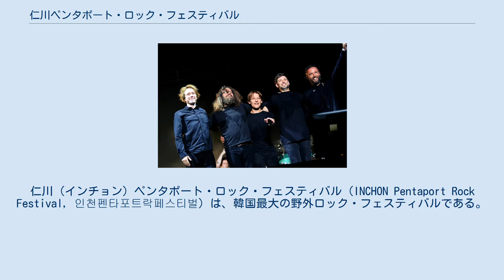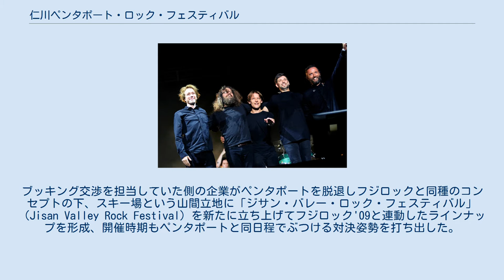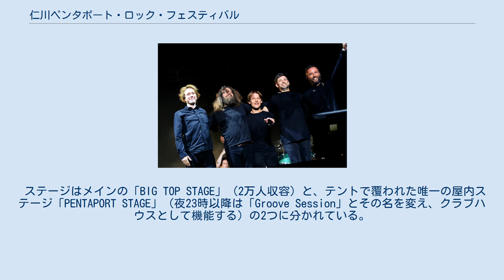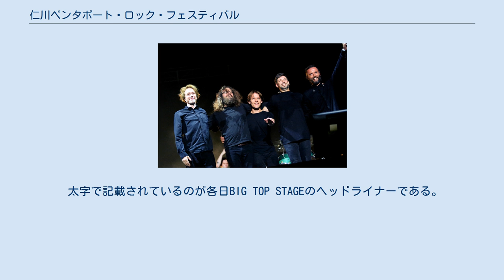仁川ペンタポート・ロック・フェスティバル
仁川（インチョン）ペンタポート・ロック・フェスティバル（INCHON Pentaport Rock Festival, 인천펜타포트락페스티벌）は、韓国最大の野外ロック・フェスティバルである。
通称「ペンタポート」。
主催は仁川広域市、仁川経済自由区域。
 2006年からスタート。
韓国・英国・米国・日本を中心とした国内外60組以上のアーティストを集めて、松島（ソンド）遊園地近くで、毎年7月の最終週末～8月初週に3日間開催で行われている。
 開催期間でわかる通り、日本のフジロック・フェスティバルと時期が一緒であり、主要出演アーティストのほとんどはフジロック出演者でもある。
これは、遠路はるばる来日する欧米のアーティストにフジロック以外のアジア公演の機会を設ける意味合いもあり、この利点を生かし、フジロックと連動する形でペンタポート・フェスは開催されている。
 一方で、フジロックに関係なく、韓国で人気のある日本のミュージシャンが参加することもあり、過去にはDragon Ash、L'Arc〜en〜Ciel、土屋アンナなどが出演している。
 しかしながら2009年、ペンタポートフェスを企画していた二つの会社間で対立が深刻化。
ブッキング交渉を担当していた側の企業がペンタポートを脱退しフジロックと同種のコンセプトの下、スキー場という山間立地に「ジサン・バレー・ロック・フェスティバル」（Jisan Valley Rock Festival）を新たに立ち上げてフジロック'09と連動したラインナップを形成、開催時期もペンタポートと同日程でぶつける対決姿勢を打ち出した。
ちなみに、後に残ったペンタポートではブッキングが難航を極め、デフトーンズ以外目立った洋楽バンドを招聘することが出来ずに、一部の日本人ミュージシャンを除いてほとんどの出演者を韓国のミュージシャンで埋めるラインナップに終始、さらに規模を縮小しての開催を強いられることになった。
 その後、ペンタポートが韓国最大の洋楽系ロックフェスとして存続していけるかは不透明な状況が危惧されたものの、翌2010年からはジサン・フェスと開催日を1週間ずらすことで被りを回避する一応の決着をみた。
 ブッキングに関しては、両フェスでそれぞれフジロックのラインナップを分け合いながらも、独自のヘッドライナーを招集したり、日程が近づいた事でサマーソニック出演者とのシェアに比重を移すなど、共存競合にむけた運営をスタートさせている。
 会場は、ソウル市内から車で1～2時間ほど離れた場所にある。
会場までの主なアクセスの方法は、通常運行バス、地下鉄、特別臨時バスの3種類。
通常運行バスと地下鉄はそれぞれ最寄りの停留所、駅から会場入口まで無料で運行しているシャトルバスを利用する必要がある。
 金額を自由に決めてこのブレスレットにチャージしておけば、料金支払い時は読み取り機にかざすだけで済む。
会場内で料理やドリンク、グッズを買うたびに財布を取り出す面倒がなく、残金はもちろん返金処理が可能である。
入り口チケット販売ブース、および場内の専用ブースなどでチャージ・返金が出来る。
 ステージはメインの「BIG TOP STAGE」（2万人収容）と、テントで覆われた唯一の屋内ステージ「PENTAPORT STAGE」（夜23時以降は「Groove Session」とその名を変え、クラブハウスとして機能する）の2つに分かれている。
10分ほどで往来可能なこの2つのステージでライブが同時進行する。
上記2つのステージとは別に、毎年もう一つ別にサブステージが設けられ、ミニライブやDJパーティーなどが行われる。
 その他、韓国料理を中心とした屋台が揃う「フードゾーン」、約3,000のテントを収容でき、シャワー場も備えた「キャンピングゾーン」も設けられている。
 ちなみに、ペンターポートが開催される7月末は、まだ韓国は梅雨の最中のため、かなりの確率で雨が降る。
また、会場の地質は良好とは言えず、水はけもままならないため、泥でぬかるんだかなり足場の悪い環境には留意が必要である。
 太字で記載されているのが各日BIG TOP STAGEのヘッドライナーである。